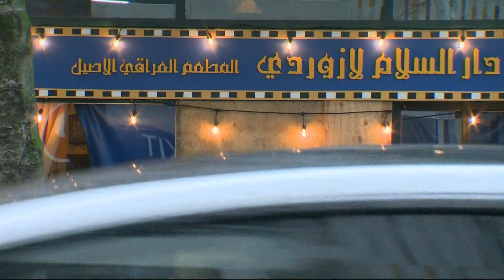Downtown Portland restaurant frustrated after multiple break-ins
Someone broke into DarSalam, a family-owned Iraqi restaurant, on Saturday night and damaged windows, stole cash and liquor bottles. Owners say it's their fourth break-in in the past year and a half.